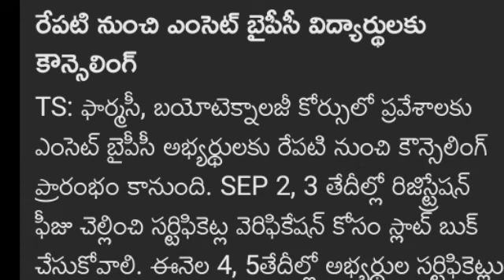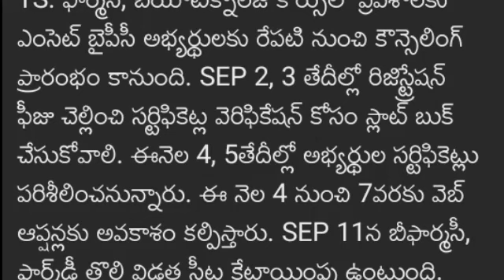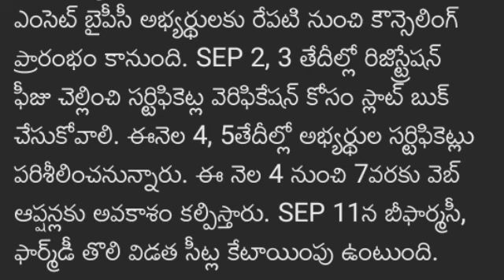Telangana BiPC Students Important Notice Certificate Verification Notification Released